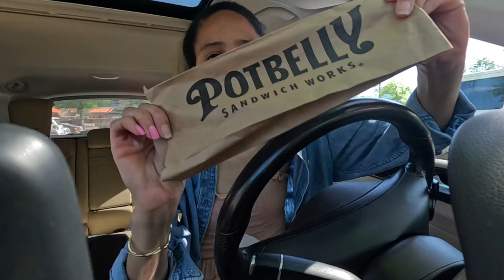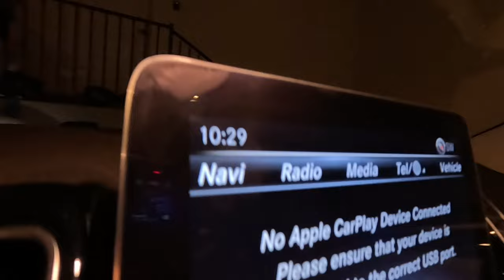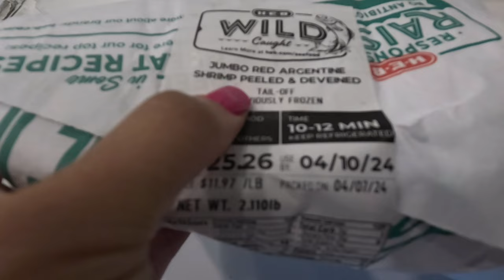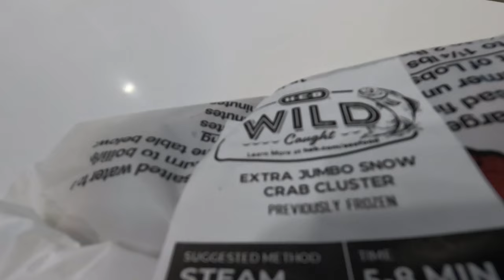I asked my husband not to 🤦🏽‍♀️ BUT he did anyway 👀 The {PERFECT} BIRTHDAY VLOG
Join me on my birthday extravaganza filled with pampering, style, and cherished moments with family! In this heartwarming vlog, I'm stepping out for the first time in two years to the hair salon for a long-awaited transformation. From a fresh manicure and pedicure to finding the perfect birthday outfit, come along as I indulge in a day of self-care and style THAT I DIDN'T WANT but clearly needed.

But the celebration doesn't stop there! Follow along as my family and I share laughs, love, and unforgettable memories. From heartfelt conversations to joyful embraces, every moment is a precious gift.

And what's a birthday without a delicious meal? Experience the luxury of dining at a five-star restaurant with us as we savor gourmet delights and toast to another year of blessings at J. Prime downtown Austin, Texas.

This vlog is perfect for Christian women who appreciate faith-centered lifestyle content and the joys of family and celebration. Whether you're a Christian wife, mom, or simply a woman seeking inspiration and connection, this video is sure to uplift your spirits and brighten your day.

***KEEP WATCHING***

Bible Beauty Co. LLC